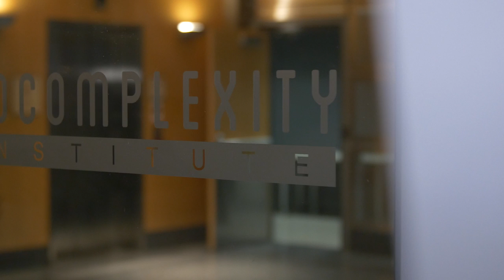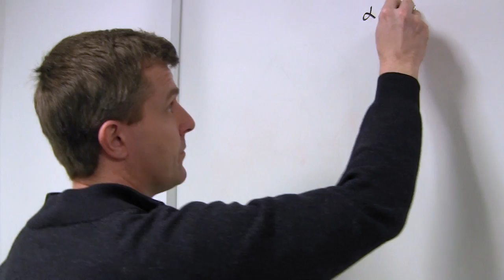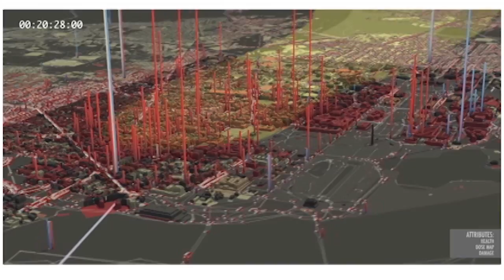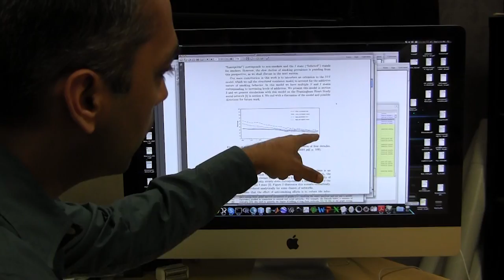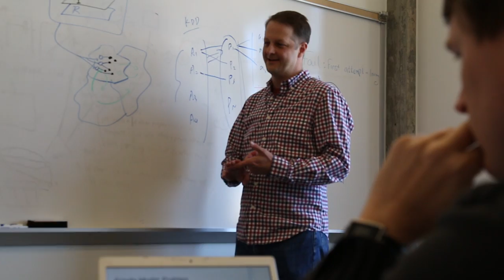Biocomplexity Institute to Guide Government Planning for Major Disaster Scenarios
A team of researchers at the Biocomplexity Institute created one of the first truly global-scale "synthetic populations," simulated communities that can be made to mimic the average, day-to-day activities of every person in a state, country, or the entire planet. The institute utilizes sophisticated computational modeling and analytics to simulate a multitude of scenarios, including such disasters as a nuclear detonation and best methods for response in the hours to follow. Researchers create detailed simulations of where people are likely to be in relation to an atomic blast, what resources they'd have access to, and how their chances of survival can be increased through efforts outside the physically damaged and irradiated areas.